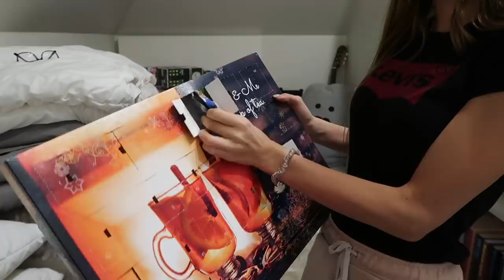ŚWIĄTECZNE PORZĄDKI❤️🎄- VLOGMAS 21